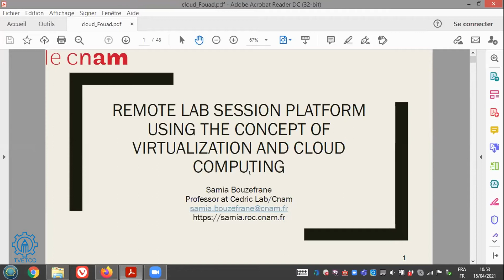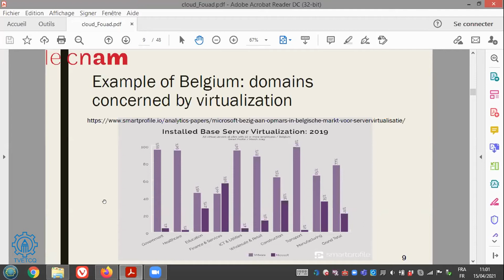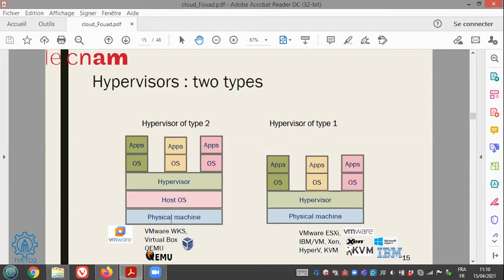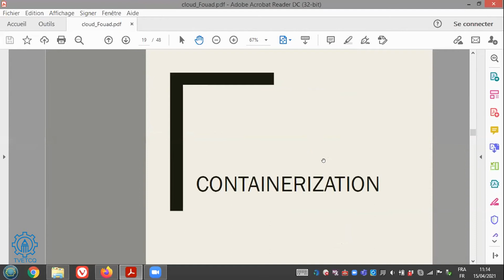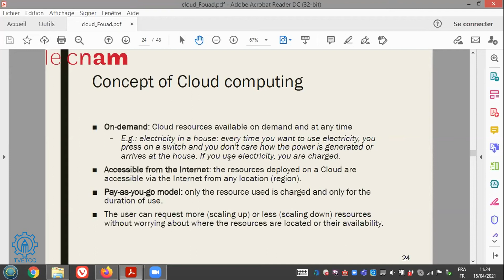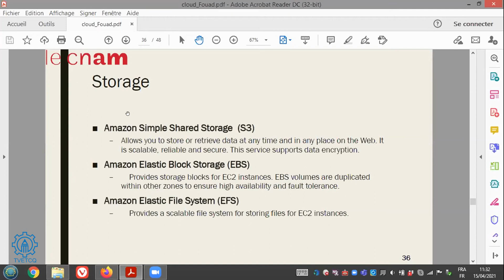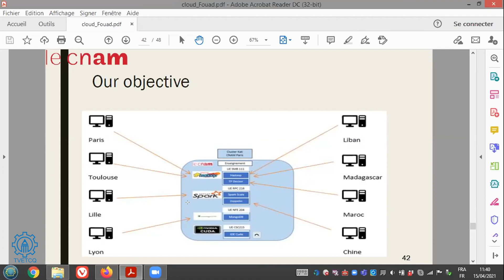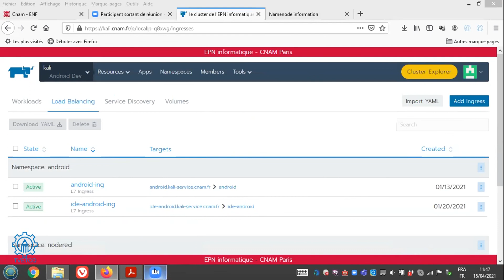TVETCQ, 3rd training session (TS3), Prof. Dr. Samia Bouzefrane, Medlink association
A design of a digital platform for dedicated and remote Lab sessions. Presentation of the virtualization and cloud principles used by the solutions we have chosen, before briefly presenting these solutions.